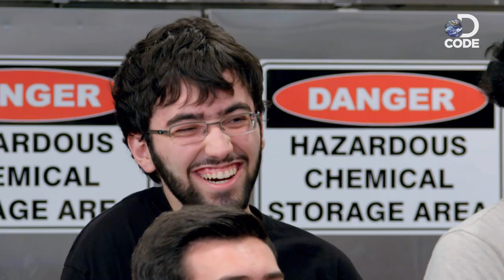Art Attack I Scijinks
Johnny Galecki and his genius team of pranksters find out what happens when art turns dangerous.